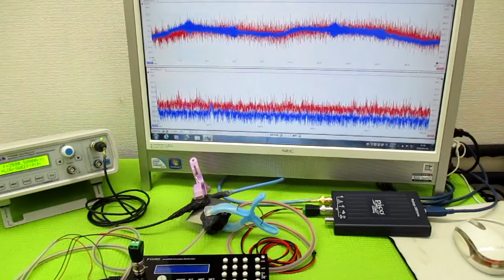メガヘルツの超音波発振制御プローブ